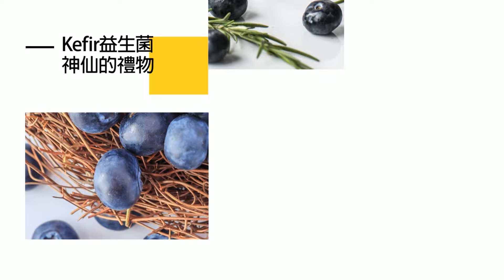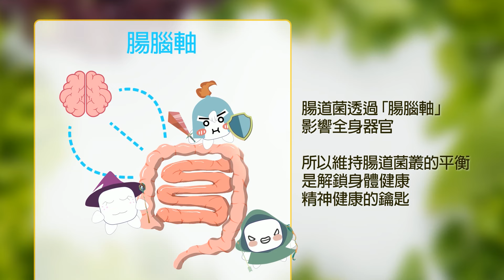【每日必看】大陸改變M503航線 美國務院:反對單方片面改變現狀｜農民怒火遍地開花 比利時農民歐盟前"設篝火" 20240202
00:00 2槍手闖土耳其美企工廠 挾持7員工抗議以軍行動
00:38 罹癌手術住院未告知 美國防長奧斯汀公開道歉
01:49 大陸改變M503航線 美國務院:反對單方片面改變現狀
02:38 農民怒火遍地開花 比利時農民歐盟前"設篝火"